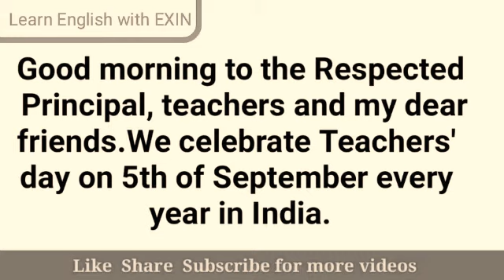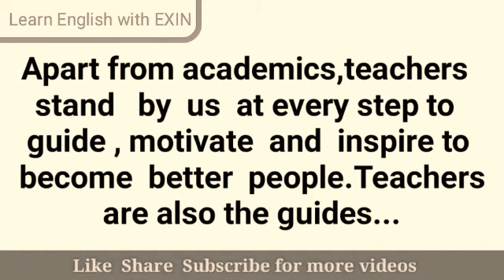Teacher's day special speech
Teaching is the profession that teaches all the other professions.